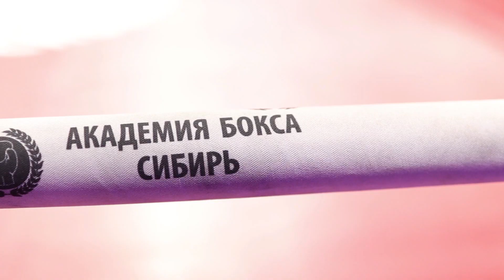Вечер профессионального бокса/ Boxing Night 2/ Мотиватор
15 декабря,состоялся   вечер профессионального бокса
8 зрелищных поединков
Бой за титул чемпиона Сибири и Дальнего Востока 💪🏼
Пообщались с боксерами
Наши полезные ссылки: